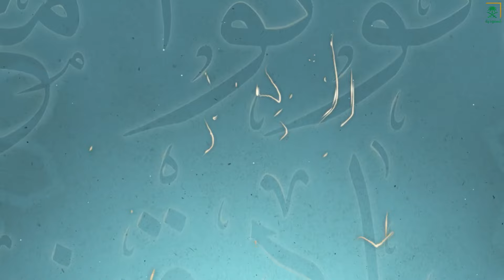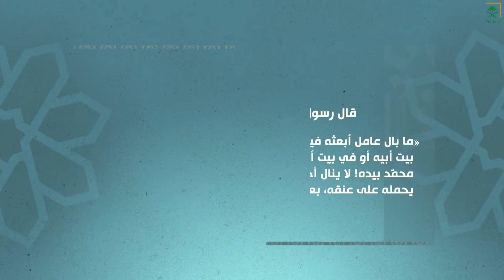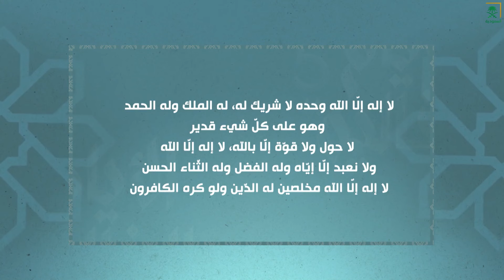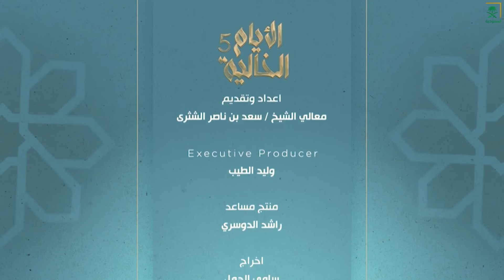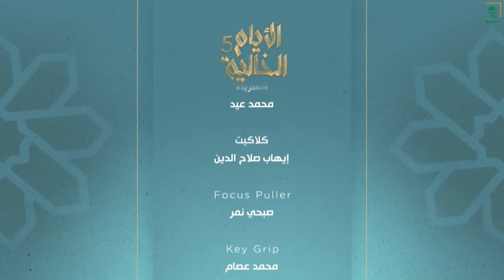برنامج الأيام الخالية | الحلقة 21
الأيام_الخالية | برنامج يستعرض قصص الصحابة وأثرها على الرسول صلى الله عليه وسلم وإيمانهـم الصـادق ودوامهـم علـى الطاعات ملهمة العالم أجمع باستدامة ذلك الأثر إلى عصرنا الحالي

يُعرض الساعة 4:00 مساءً على قناة السعودية.